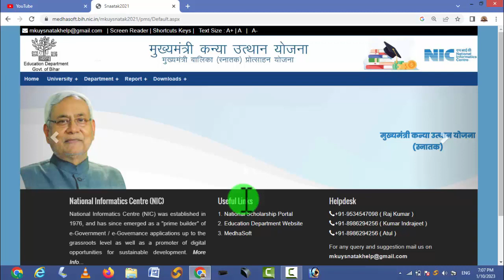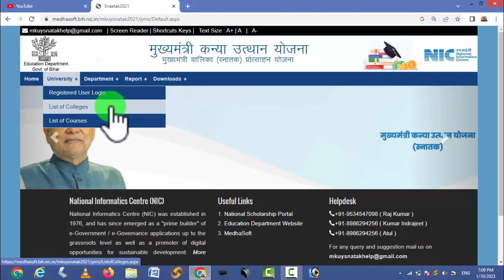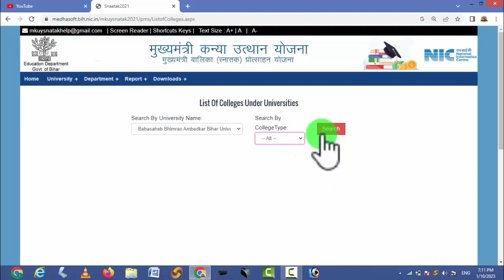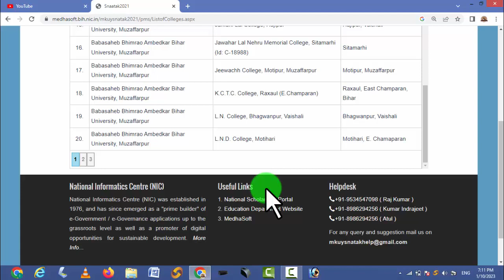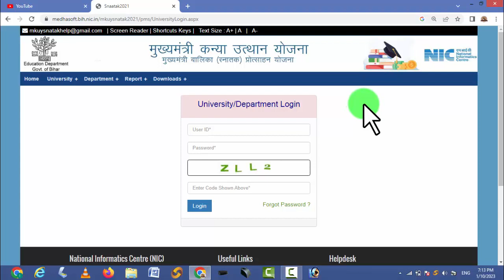इस दिन से होगा आवेदन | Graduation Scholarship Students 2023 | KANYA UTTHAN YOJNA 2023 | GOOD NEWS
▶🔴 Graduation Scholarship Students 2022 || bihar graduation scholarship 50000 online apply
LNMU कन्या उत्थान योजना लिस्ट जारी। सत्र 2018-21, 2019- 22, मुख्यमंत्री कन्या उत्थान योजना स्नातक पास

50000

bihar graduation scholarship online apply